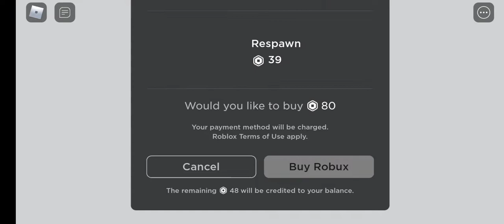COLOR BLOCK CHALLENGE ON ROBLOX